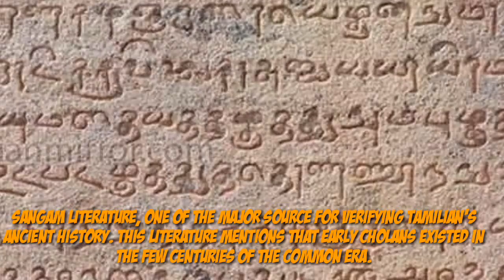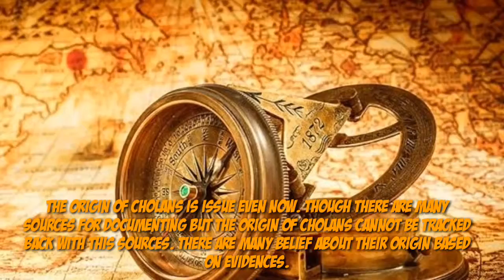Rise and Fall of Chola Kingdom | Part 1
Cholan dynasty is the one of the few dynasty in India which made a mark in the Indian history.

Cholan dynasty dynasty reign is also divided into three parts.

Early Cholans

Medieval Cholans

Later Cholans

Sangam literature, one of the major source for verifying Tamilian’s ancient history. This literature mentions that early cholans existed in the few centuries of the common era.

Kings like Kantaman, Karikala Chola,Elaare are famous. King Kantaman is famous and is considered to be a contemporary of Sage Agastya and to bring the Kaveri River down to the earth with his devotion

Medieval Cholans are also called as the Imperial Cholas. This is where the Chola Dynasty reached its height.

Parantaka Chola I, Parantaka Chola II, Rajendra Chola are few of the popular kings

King Raja Raja Chola I also belonged to Medieval Cholans and he was the masterpiece of all the kings. They ruled from 848 CE to 1070 CE.

Later Cholans ruled from 1070 CE to 1279 CE. Though great kings like Kulothonga Chola, Raja Raja Chola II, Vikrama Chola etc. were power enough to protect their kingdom but like any other great dynasty Cholan dynasty was nearing its endline and with weak rulers the great dynasty ended in 1279 CE.

The correct name of the dynasty is Sora or Chora, a Tamil word but not Chola; Chola was a Sanskrit word and it has been in use.

The origin of Cholans is issue even now. Though there are many sources for documenting but the origin of Cholans cannot be tracked back with this sources. There are many belief about their origin based on evidences.

Large number of people say that the Cholans are not actually Tamilians but they come from either Chalukyas of Eastern Andhra Pradesh or Telugu Chodas who trace their decent to Ikshvakus(dynasty founded by legendary king Ikshvakuwhich is literally means “sugarcane”).This dynasty is also called as suryavamsa. Lord Rama also belongs to thjs dynasty. Ikshvakus trace their decent to Manu and Cholas too trace their decent to Manu. The territories of Telugu Chodas and Cholans were pretty near. Telugu Chodas were allies of Chalukyas.

One of the interesting but hard-to-believe belief is that the Cholans were a Naga tribe which came either from Bengal (Bengal was called as Pangala during those days) or from north part of the country. The emblem of Cholans is the tiger, an animal which is not common to be seen in Tamil Nadu.